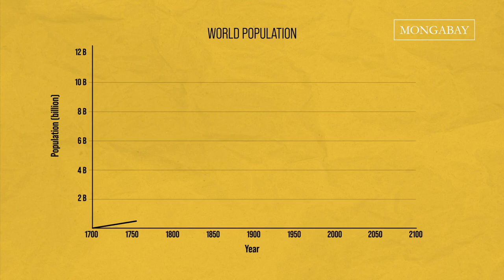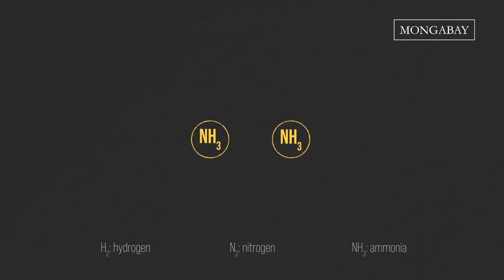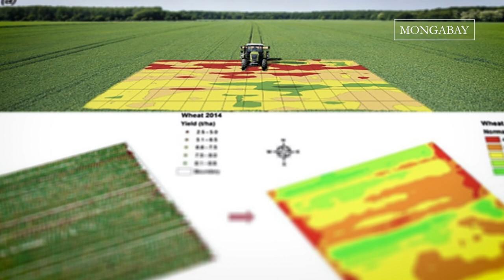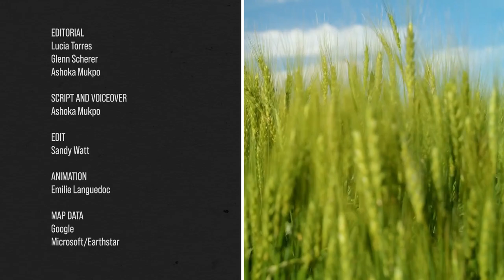What is the environmental impact of wheat?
It is the most widely planted crop on earth and has helped sustain human populations for around 10,000 years. Today it supplies around a fifth of the total calories and protein consumed by human beings. This episode of Consumed delves into the environmental impact of one of our most iconic and important crops- wheat.

"Consumed" is a video series from Mongabay tracking the environmental impact of consumer products through their lifecycle.